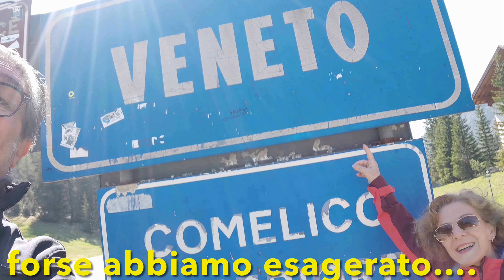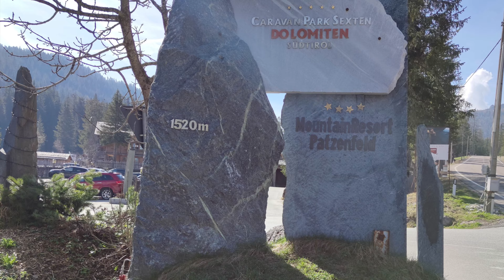Alto Adige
laghi e trakking